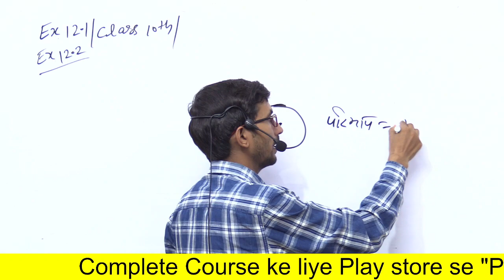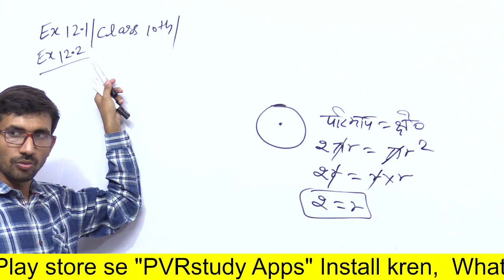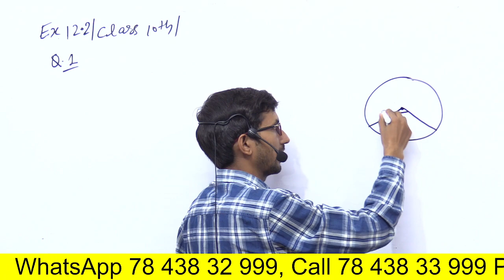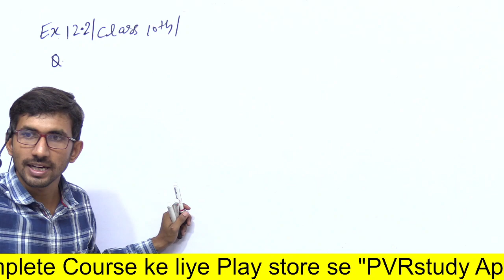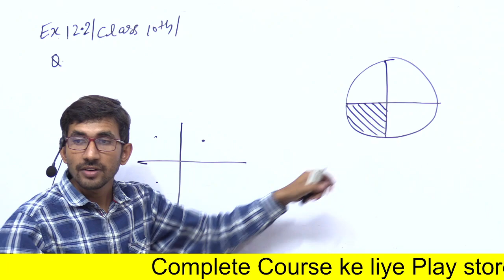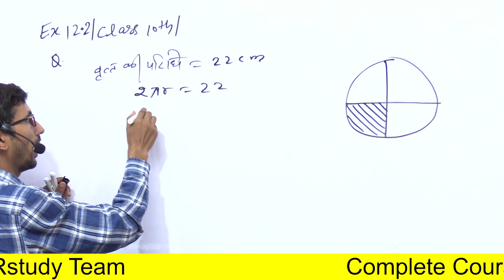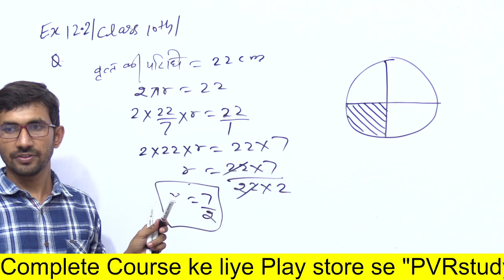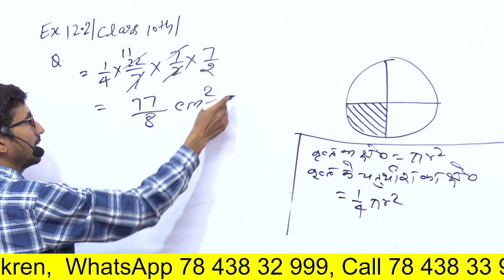UP Board 10th class Maths live | board kaksha 10 ki ganit class | Live 09